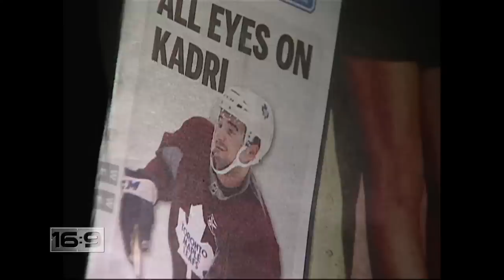16x9 - Hockey Dreams: Nazem Kadri first Muslim Maple Leaf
The classic Canadian dream has a new face: Nazem Kadri. He's young, he's talented and he's the first Muslim to play for the Toronto Maple Leafs. But with the spotlight comes pressure and Kadri is still cutting his teeth. Greg Ross reports on the Leaf's new hope.